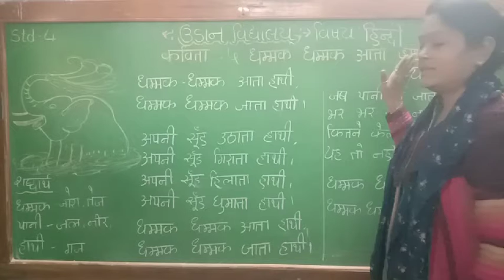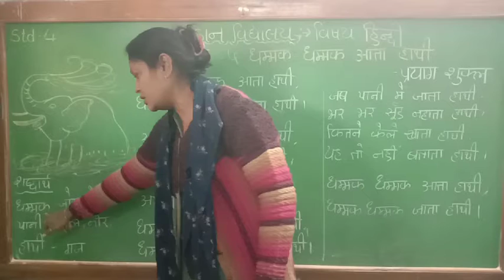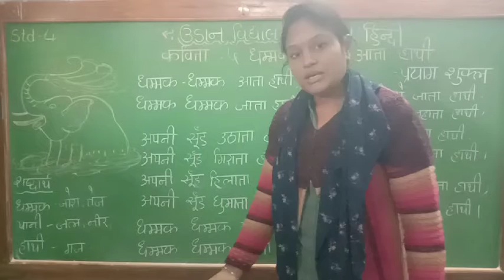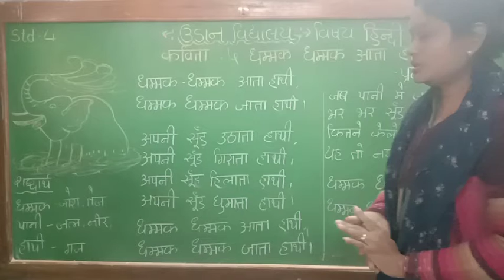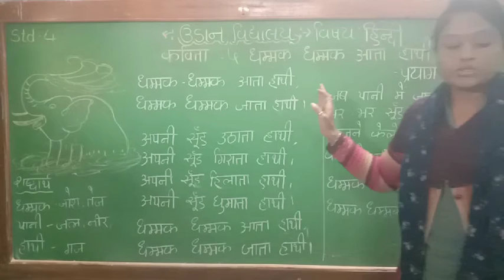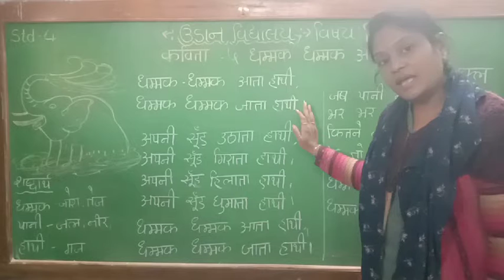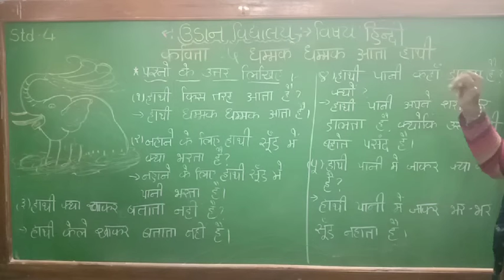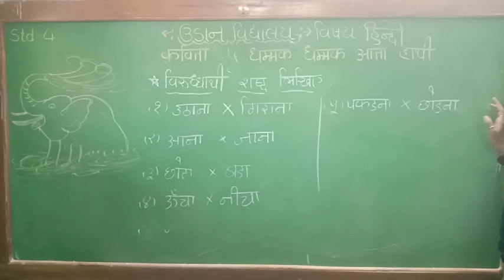std-4 Hindi lesson 5 🐘dhammak dhammak ata hathi🐘